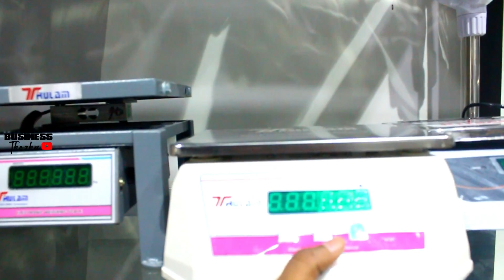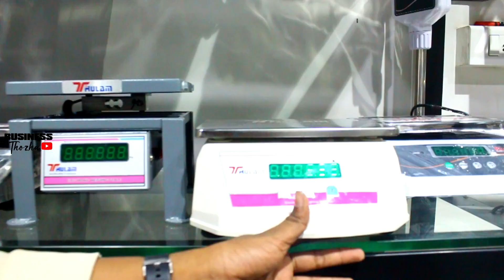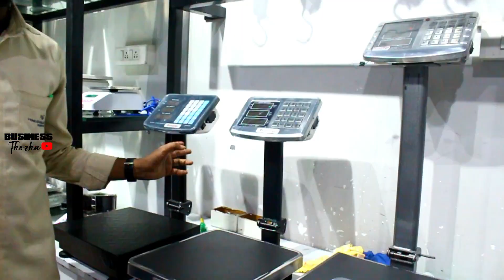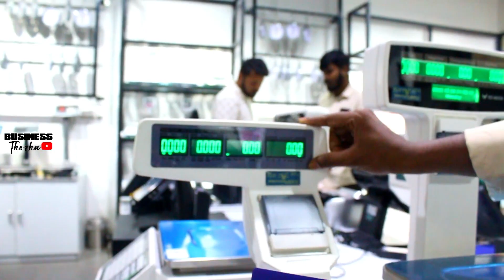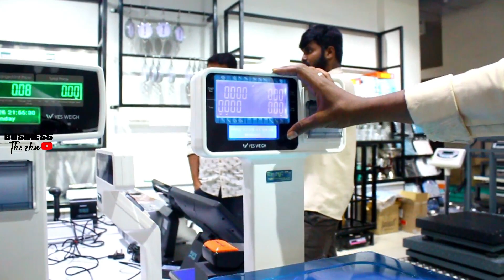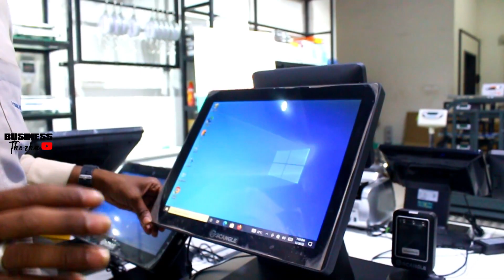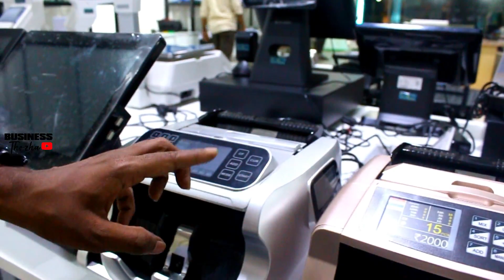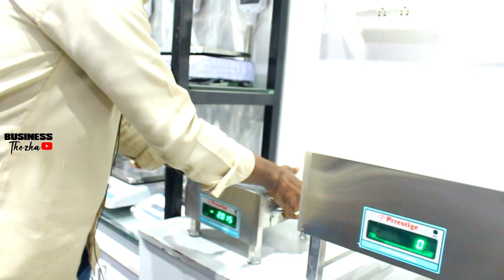ரூ 100 முதல் அனைத்து வகையான Weight Machines | Cheapest Weight Scale Home & Commercial Weight Scale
Venkatachalam & Co
590,Vysial Street,
Opp.B1 Police Station
Coimbatore - 641001

Cheapest weight Machines and Equipments,
 All Products ,
All Types of Scale Machines,
Weight machine Wholesale & Retail ,
weight machine manufacturer,
Weight Machines,
Cheapest Weight Machines,
Domestic & Commercial Weight Scale ,
Cheapest Machines Market,
Low Price Machineries At Coimbatore,
Lowcost Machines,
Cheapest weight Machines,
Cheapest Scales Shop,
Low Price scale Industry At Coimbatore,
Lowcost Scales Shop At Coimbatore,
Low Price weight Machines,
Cheapest Cashcounting Machines,
Cash Calculating at LowPrice Coimbatore,
Wholesale Scales Shop At Coimbatore,
Wholesale Weight Machines,
All types of weight Machines at Coimbatore,